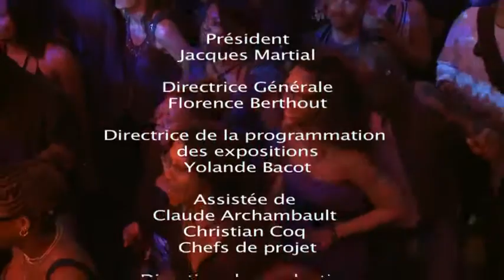Tabou Combo Live in Paris for 40th Year Anniversary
Greetings! Welcome to my virtual sanctuary. My name is Cheyna and I’m a publicist based in New York City and I blog about entertainment, fashion, beauty, lifestyle food & drinks. I’m the founder of B.E. RELATIONS, LLC, and I have over 10 years of experience in journalism, public relations, marketing and event planning. I work directly with a wide array of clients from different industries and oversee all aspects of their individualized campaigns, from strategic planning to execution. Public relations and event planning are my passion. I’m also a human service worker which I think is my true calling and my prized possessions are my family. Thank you for stopping by, and I hope you come back often.